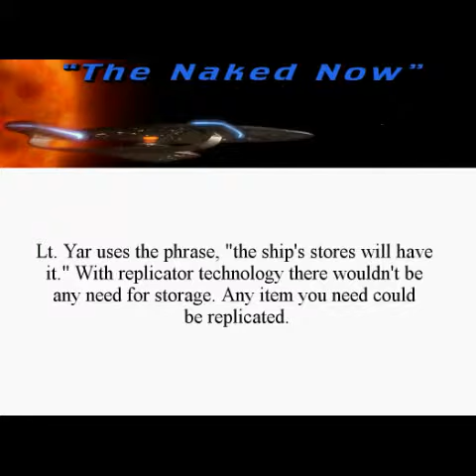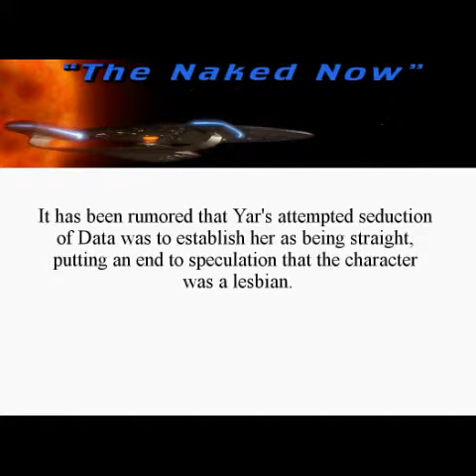Star Trek: The Next Generation - The Naked Now (1987) Trivia